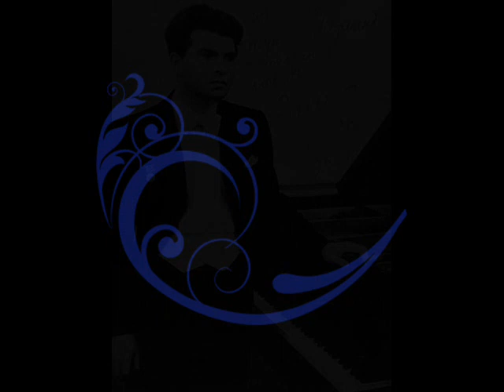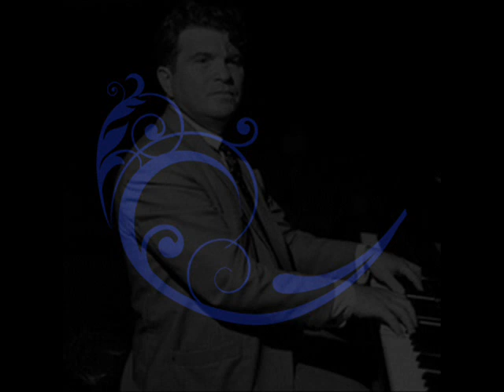Schumann - Emil Gilels (1948) Piano Sonata No.1, Op.11 in F sharp minor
Introduzione: Un poco Adagio - Allegro vivace
Aria
Scherzo: Allegrissimo - intermezzo: Lento
Finale: Allegro, un poco maestoso